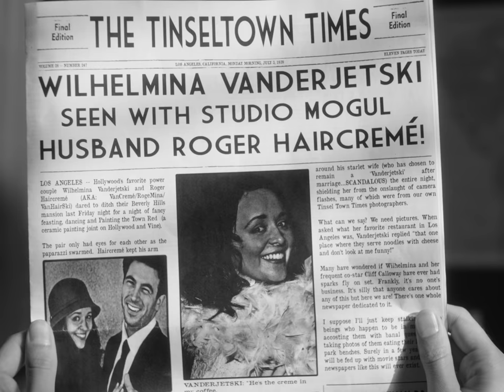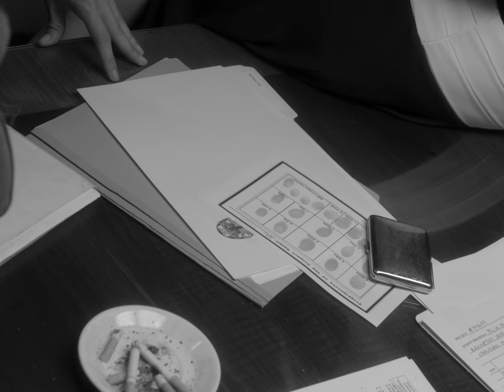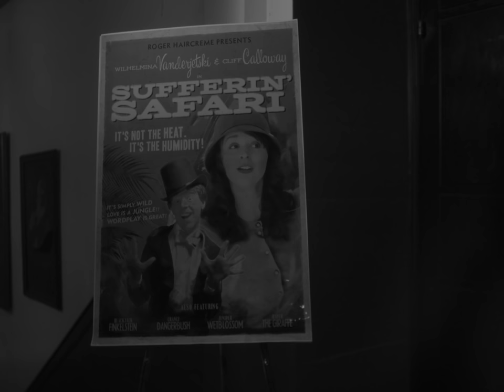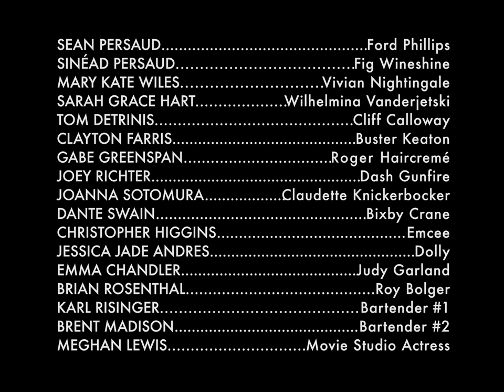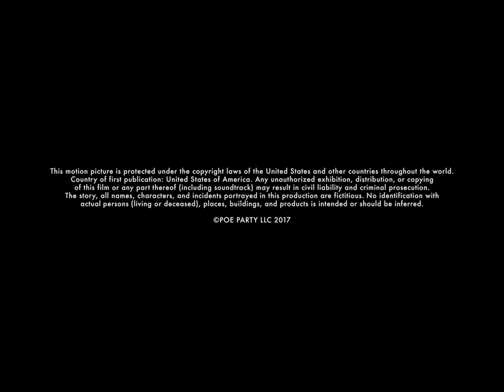The Case of the Gilded Lily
Hardboiled private eye Ford Phillips reluctantly becomes embroiled in a case involving a Hollywood starlet in 1939 Los Angeles.

RENT OR OWN GILDED LILY PLUS 90 MINUTES OF BONUS CONTENT NOW AT VHX

A new comedy short film noir
Produced by Shipwrecked Comedy
In Association with American Black Market

Written & Created by Sean Persaud & Sinead Persaud

Assistant Director: Eden Perry
Second Assistant Director: Ashley Hargrove
Executive Producers: Gregg Gibbons, April Morris, & Paul Komoroski
Shipwrecked Comedy Producers: Sean Persaud, Sinéad Persaud, Mary Kate Wiles, & Sarah Grace Hart
American Black Market Producers:

First Assistant Camera: Heather Flynn
Second Assistant Camera: Casey Hilliard
Key Grip: Delaney Teichler & Sargon Saadi
Wardrobe: Sarah Grace Hart, Sinead Persaud, Mary Kate Wiles & Sean Persaud
Grip/Swing: Sargon Saadi & Dustin Supenchek
Assistant Hair & Makeup: Courtney Heiser
Logo, Animation, & Endscreen: David Cater
Site Rep: Karl Risinger
Post Sound Designer - Justin Lee Dixon
Additional Sound Editing - Davis McGinn
Production Assistants: Stacy Baker, Laurie Coxson, Ines Cross, Serena Hohenstein, Estelle Rose

Camera Services: Neinhuis Camera Services, Inc.

Special Thanks:
Spitz
Chipotle
Pitfire Pizza
YouTube Space LA & Matthew Hendrix
Hollywood American Legion, Post 43
Evan Gaustad
Erin Wert
Genevieve Swords
Endeavor Studios & Noah Hunt
Western Costume

Kickstarted by 825 wonderful people